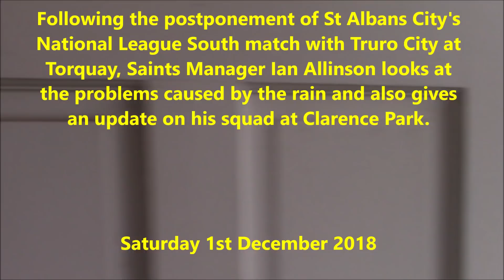Ian Allinson: Truro City v St Albans City (postponed). 1-12-2018